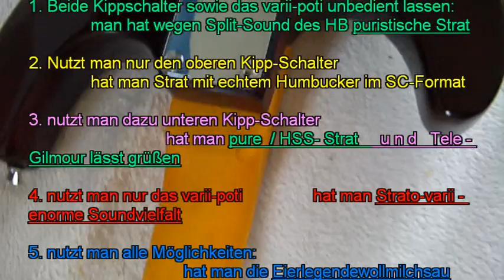Variable Gitarren- Schaltung - Strato-Varii I+ HSS -2 --- Sound-Demo- incl. Gilmour-Sound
Sound-Demo
[ E r l ä u t e r u n g s t e x t ]
S-varii I + Schaltung – 5 Welten in einer ST-Style-Gitarre inkl. David G r Switching-Modes

1. Puristische ST, = mittleres Poti (="varii-Poti") auf "10" + beide Kippschalter "down" lassen.
2. ST-Sounds m. vollem Humbucker, == oberen Kippschalter "up" schalten
3. S-varii-Sounds ( Serien-HB-Sounds der Single Coils, und auch variabel out-of-phase - von ganz spitz bis fast normal mit nur einem Dreh am Varii-Poti!)
4. S/T-Switch = Kippschalter unten "up" = 3 zusätzliche T-Sounds - G r lässt grüßen -
5. kombiniert man 1. bis 4. dann hat man     die ***Eierlegendewollmilchsau***

' ' ' ' ' ' ' ' ' ' ***Soundmöglichkeiten*** ' ' ' ' ' ' ' ' ' '

***Zeichenerklärung:***      wofür ST  und T stehen, muss wohl nicht erläutert werden

-- I, II, III, IV, V = Position des 5-Wege-Schalters
-- 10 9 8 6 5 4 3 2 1 = dies sind Varii-Poti-Werte
-- KS = Kipp oben - wenn "down" = Split - wenn "up" = seriell-HB
-- S/T = Kipp unten - wenn "down = ST - wenn "up" = T-Kombi  [wie bei T Neck + Bridge]
-- N = Neck ' ' ' ' ' M = Middle ' ' ' ' ' 'B = Bridge
-- N + M = parallel = -- brillanter HB-Sound
-- N x M = seriell = ' ' ' 'fetter HB-Sound
-- N + M x B = 2 parallel + 1 seriell Kombi
-- N + (M) = out-of-phase = „ooph" = spitzer Sound
-- HB = humbucking

***Normale ST:*** ' ' ' ' ' '10 ' ' ' ' ' ' KS down ' ' ' ' ' ' S/T down

I B (Split)
II --- B (Split)+ M
III -- M
IV -- N + M
V --- N

***Normale HB-ST:*** ' ' ' ' ' '10 ' ' ' ' ' KS up ' ' ' ' ' S/T down

I --- B (HB) -
II -- B (HB) + M
alle anderen Pos. = Normale ST

***Strato-Varii:*** ' ' ' ' ' Single Coil ' ' ' ' div. Werte ' ' ' KS down ' ' ' S/T down

I ' ' '  1 – B (Split) x M ' ' ' ' ' ' 8 – B (Split) + etwas M = weicher
II ' ' ' 1 -- M + (N) ' ' ' ' ' ' ' ' ' ' '  8 – B (Split) + M x N = all 3 PUs Series/Para
II ' ' ' 2 -- bis -- 5 ' ' ' ' ' ' ' ' ' ' ' '  Zwischen-Variationen
III ' ' 'egal ' ' ' ' ' ' ' ' ' ' ' ' ' ' ' ' ' ' ' i m m e r -- M -- alleine
IV ' ' 1 -- M + (B- Split) ' ' ' ' ' '  8 -- N + M x B (Split) = all 3 PUs SC Seriell/Para
IV ' ' 2 -- bis -- 5 ' ' ' ' ' ' ' ' ' ' ' '  'Zwischen-Variationen
V ' ' '1 -- N x M ' ' ' ' ' ' ' ' ' ' ' ' ' ' 8 - - N + etwas M = weicher

***Strato-Varii:*** ' ' ' ' ' B=HB ' ' ' ' ' div. Werte ' ' ' ' ' KS up ' ' ' ' ' S/T down

I -- 1 -- B (HB) + M = 3 Coils = full Power

Bei allen anderen Pos. des PU-Wahlschalters und Werten des varii-Potis wird der volle HB-Sound fast identisch wie Split-Mode wahrgenommen.

***T*** und ***S-varii*** ' ' ' ' ' ' 'Single Coil ' ' ' ' ' div. Werte ' ' ' ' KS down ' ' ' ' S/T up

I ' ''10 ' ' ' B (Split) + N ' ' ' ' ' ' ' ' 9 bis 1 – B (Split) + N x [ M = Blend-in ]
II ' 10 ' ' ' B (Split) + M + N- ' ' ' 9 bis 8 -- M + [ B (Split) + N = Blend-out]
II  ' ' ' ' ' ' ' ' ' ' ' ' ' ' ' ' ' ' ' ' ' ' ' ' ' ' ' ' 7 bis 1 -- M -- alleine
IV ' '= II = identisch
V ' ' '= I = identisch

***T*** und ***S-varii***

I ' 'varii „1“ ' ' ' KS „down“ ' ' ' S/T „up“ ' ' ' B (SC) + N x M
I ' 'varii „1“ ' ' ' KS „up“ ' ' ' ' ' ' 'S/T „up“ ' ' 'B (HB) + N x M
Beide jeweils identisch mit Pos. V bei denselben Einstellungen

Leichte zusätzliche Nuancen…sind erzielbar durch Zusammenspiel varii + Kipp.

***Tipp: *** ' ' ' diese Ausführungen als Screenshot kopieren + ausdrucken, dann beim Ansehen / Anhören danebenlegen. :-))

weitere Demos = suchen unter MrHKBlues. Es gibt dort auch eine „TECH“-Demo mit technischen Werten.